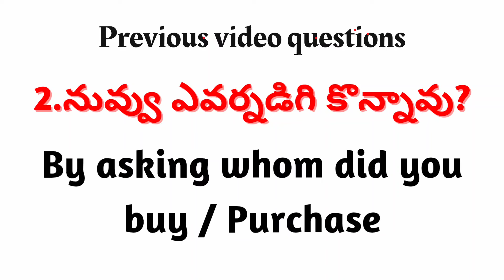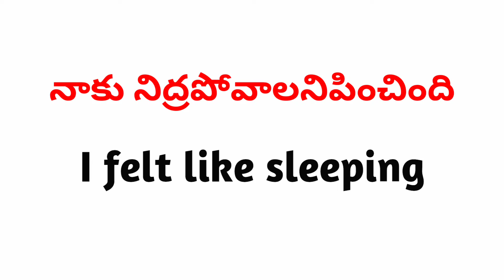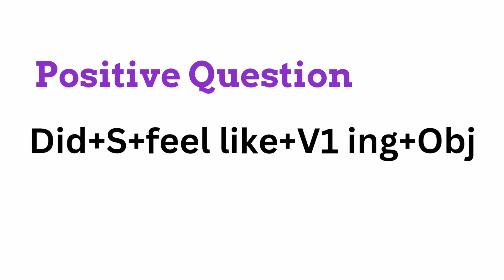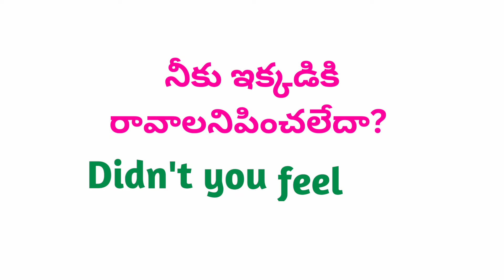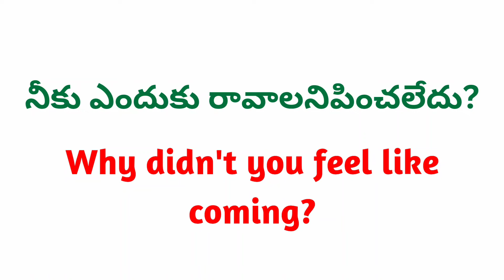Daily use English sentences| English speaking practice| English in Telugu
Are you struggling with English communication skills? Look no further! In this amazing video, we have compiled a list of must-know daily use English sentences that will turbocharge your communication skills! From greetings and introductions to conversations and expressions, you'll learn it all. No more awkward encounters or language barriers. Each sentence is carefully crafted to help you conquer the world with confidence! Watch this video now and level up your communication game. Get ready to communicate effortlessly and impress everyone around you. Say goodbye to language barriers and hello to fluency! Don't miss out on this ultimate English learning experience!